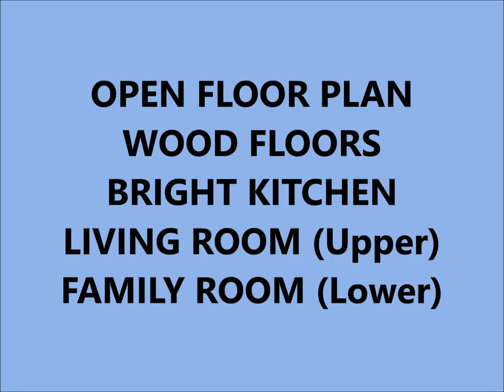Updated Home on Corner Lot / 385th Street - North Branch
Beautiful Updated Home on Large Corner Lot.  Big Yard.  Big Deck. Storage Shed. Large Concrete Pad to park your snowmobiles and camper, or more play area for the kiddos!  Open Floor Plan.  Wood Floors.  New Carpet.  New Paint. Three Bedrooms. Three Car Garage.  Nicely Finished Up and Down.  Move-In Ready.